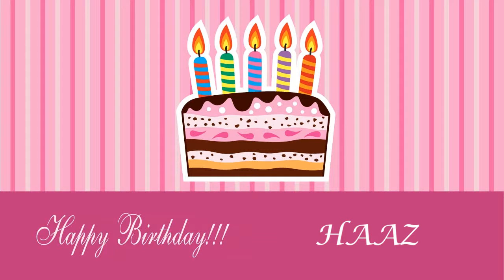Haaz Card Tarjeta - Happy Birthday